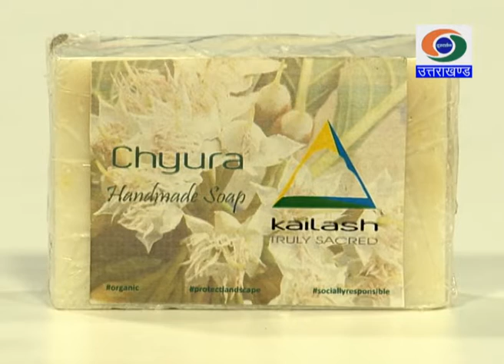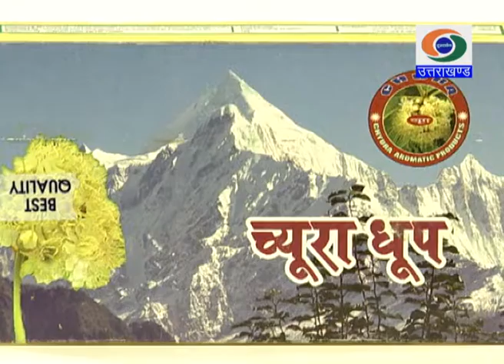खेती बाड़ी- च्यूरा : इंडियन_बटर_ट्री - डॉ. भगवती प्रसाद नौटियाल, वनस्पतिशास्त्री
खेती_बाड़ी च्यूरा इंडियन_बटर_ट्री डॉ.
||Dr.BHAGWATI_PRASAD_NAUTIYAL|| Dr.SUNIL_PANDEY